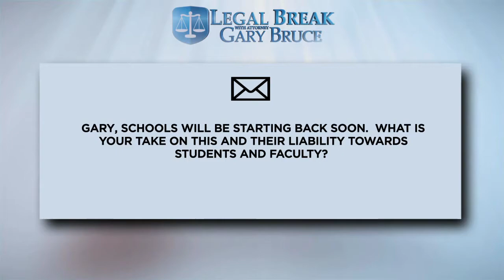UMBRELLA INSURANCE & GOING BACK TO SCHOOL